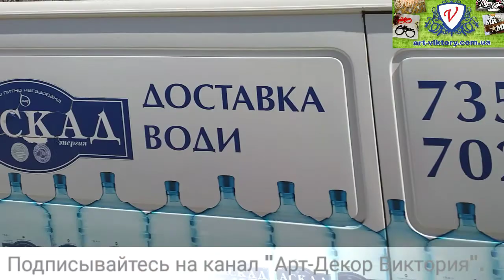ДТП в Одессе. Сегодня. Авария на пешеходном. Авария. АЕС. ODESSA. Авто. Мерседес.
Сегодня в Одессе.